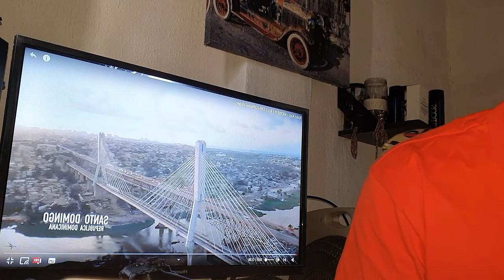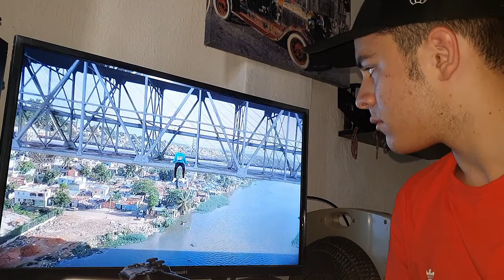(REACCION) Kidd Keo - MONEY TILL I DIE (Official Video)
En este vídeo reacciono a la nueva canción de Kidd Keo "Money Till I Die".